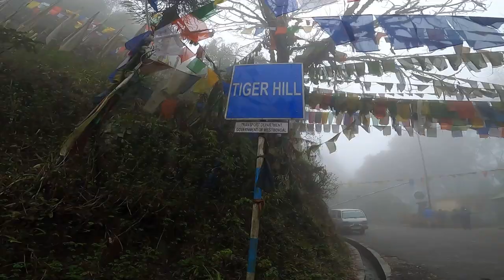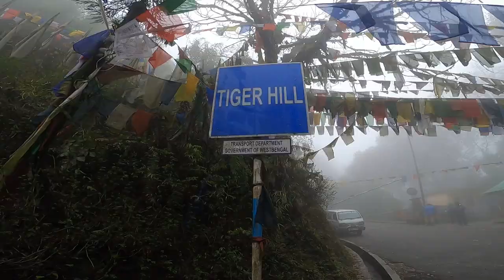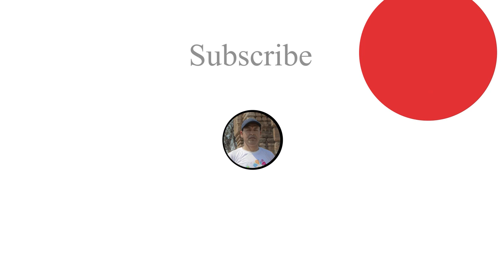পাখির খোঁজে রংটং, শিবখোলা, পাগলা ঝোরা এবং টাইগার হিল | Rongtong homestay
Peter bird guide Rongtong, 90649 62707
Joshep Lepcha guide Lava 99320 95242, 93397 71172

:: Tour Plan ::
Day-1 : Train from Sealdah at  night 10:05 to NJP on next day at morning 08:30.
Day-2 : NJP to Rongtong (check in at Homestay) and after birding at Shiv Khola and Pagla Jhora.
Day-3 : Rongtong to birding at Sinchen and Tiger hill and late evening process to Lava.
Day-4 : Birding at Lava and Rishope.
Day-5 : Birding at Kolakham.
Day-6 : Birding at Neora Valley.

Night stay:
for Rongtong :
Guide Piter own homestay.
for Lava :
West Bengal forest development corporation cottage and
Feathers India Home Stay: 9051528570, 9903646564, 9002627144
Hotel Green Plaza: 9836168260, 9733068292, 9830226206
Sherpa Residency: 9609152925, 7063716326, 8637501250
for Rishop:
Paradise Home Stay: 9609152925, 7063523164
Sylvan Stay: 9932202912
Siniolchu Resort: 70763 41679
Rejoy Resort: 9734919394, 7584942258, 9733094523
Pink floyed resort: 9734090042, 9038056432
For any queries, feel free to shoot me an